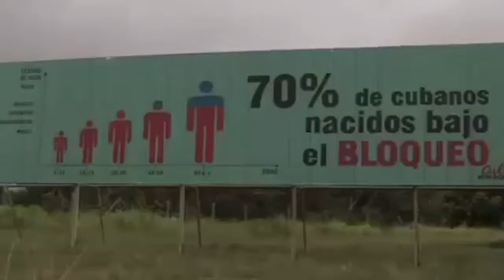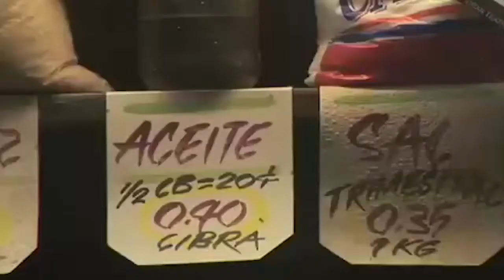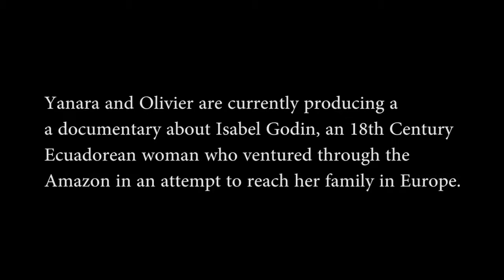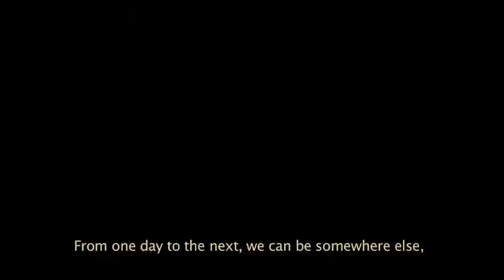Interviews from Quito-Yanara Guayasamín and Olivier Auverlau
In today's program, host Andy Sebastia interviews filmmakers Yanara Guayasamin and Olivier Auverlau, who have been working together for 25 years producing documentaries. They discuss the techniques and methodologies they employ in producing their films, many of which deal with social issues, such as "Cuba, The Value of Utopia". teleSUR